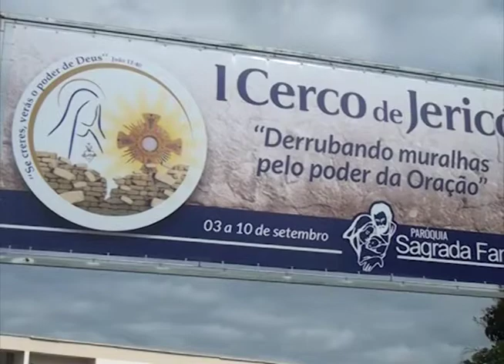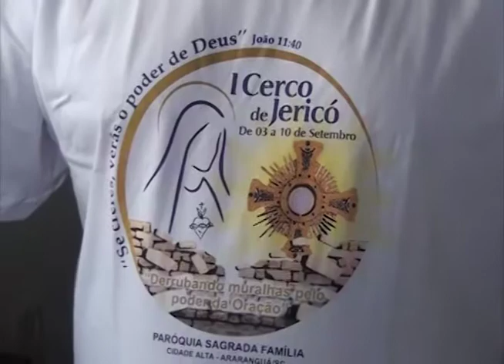I Cerco de Jericó na Paróquia Sagrada Família começa neste domingo (03)